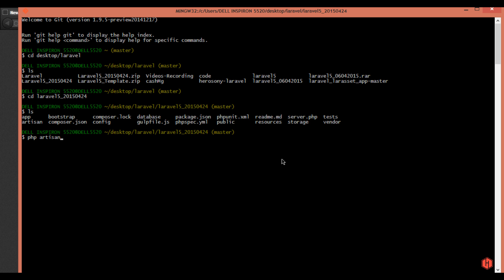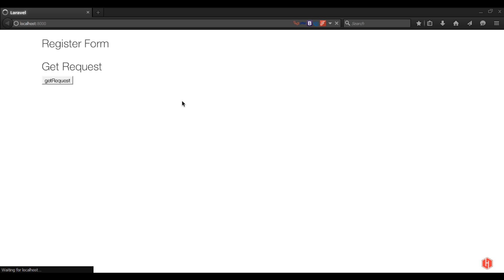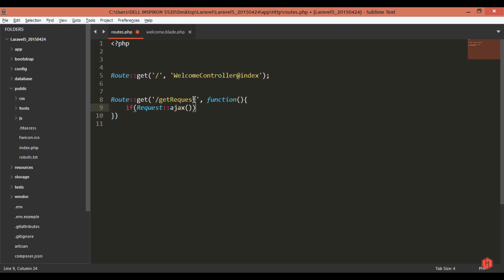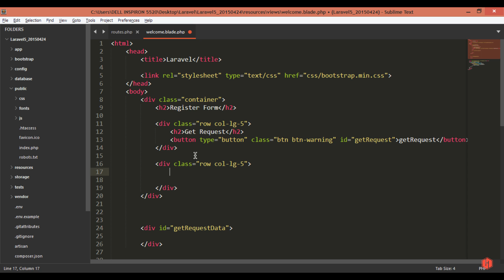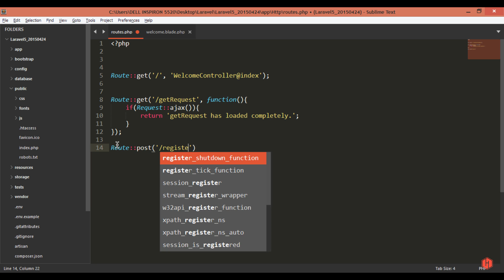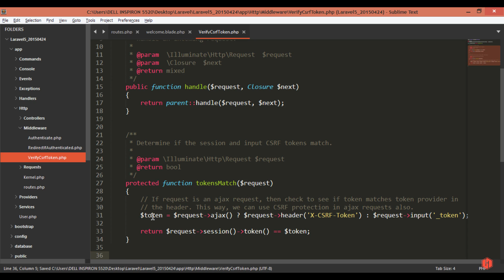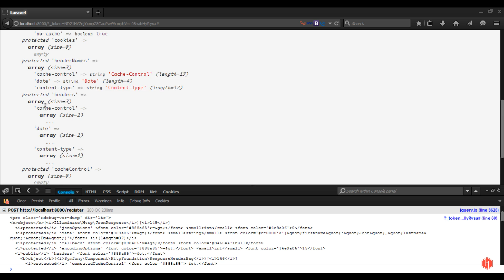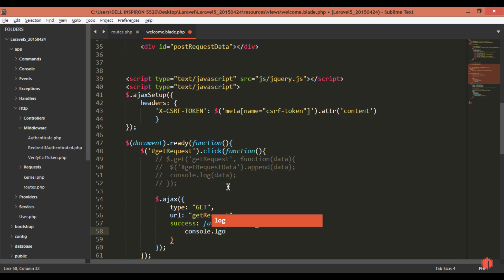Ajax Get Post Request in Laravel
This video demonstrates how to use ajax jquery in Laravel.